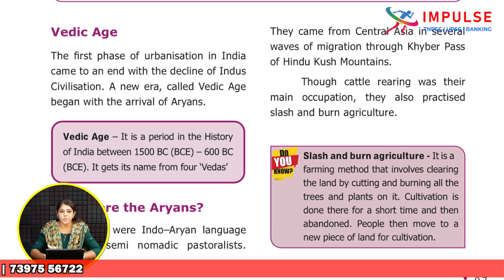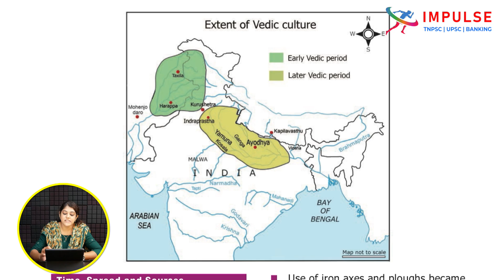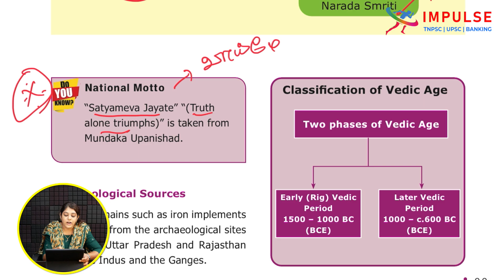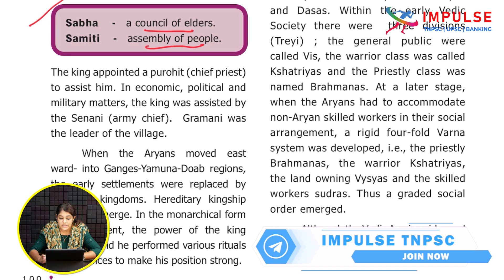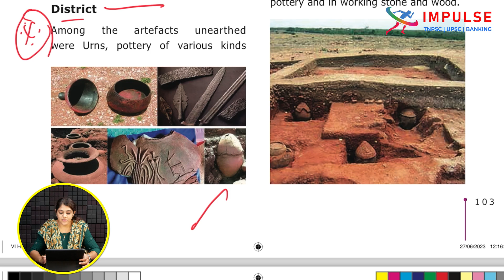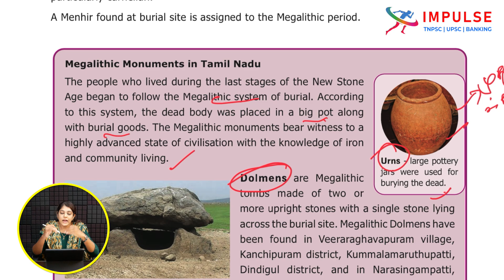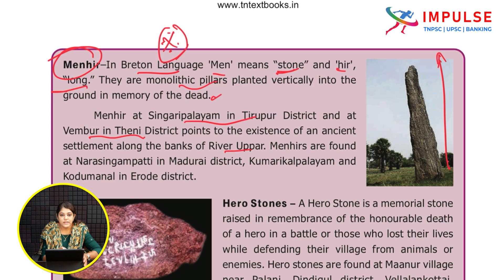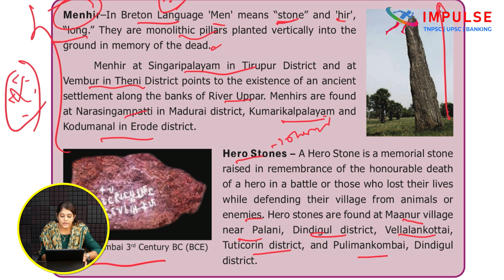6TH BOX CONTENT | HISTORY | LESSON - 1 | TERM - 2 | TNPSC | IMPULSE COACHING INSTITUTE